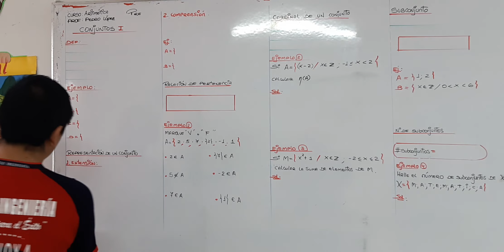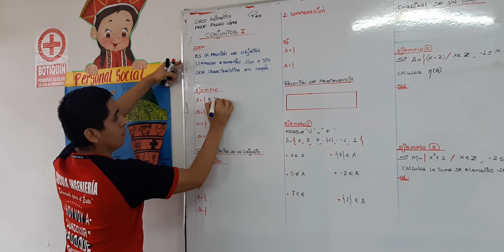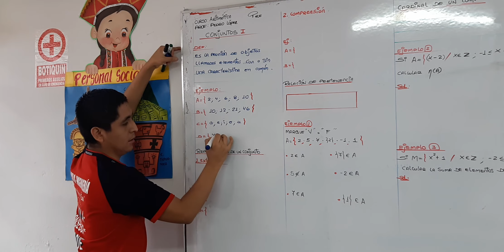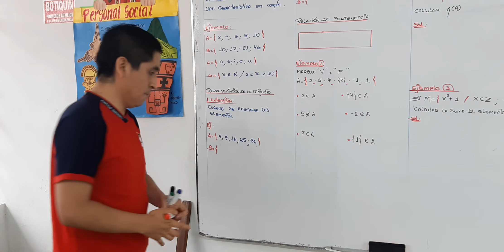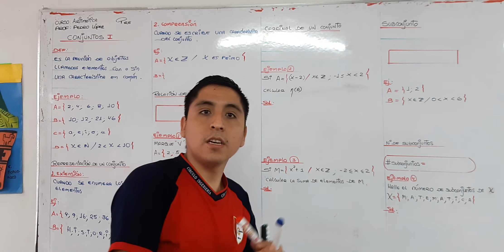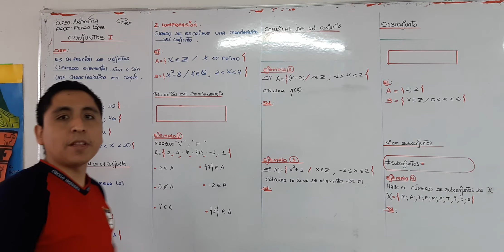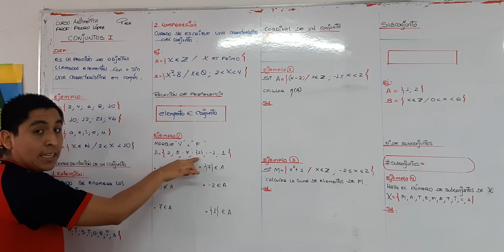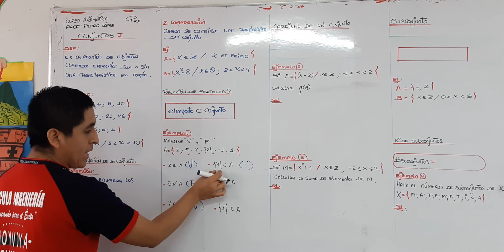ARITMETICA CONJUNTO I PARTE NIVEL PRE